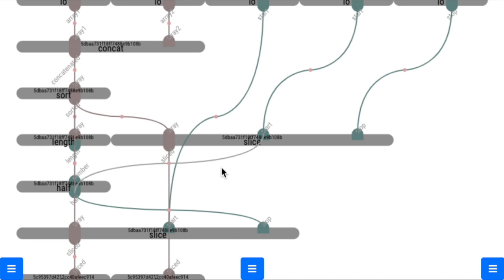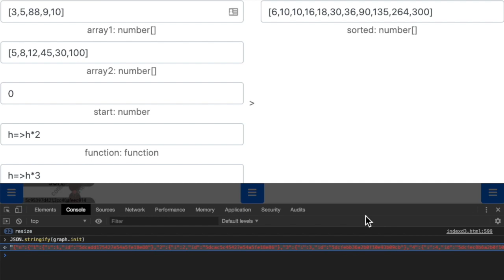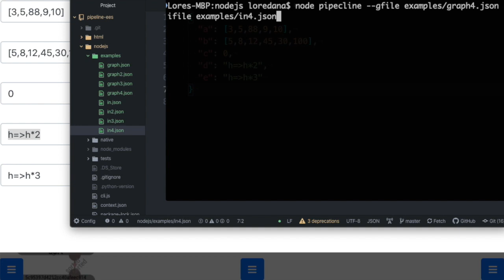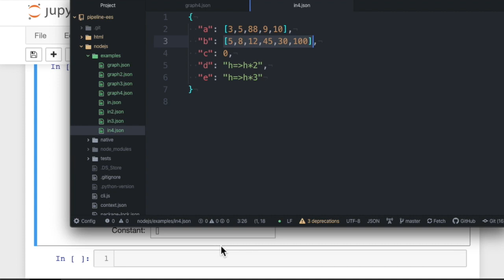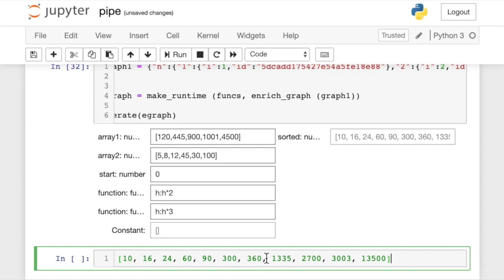Pipeline - Multi-language Runtimes: JS, Python (feature preview)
Prototype showing some of the future Pipeline features that are in-work:
- different rendering algorithms for graphs
- multi-language runtimes
- type checking (demo soon)